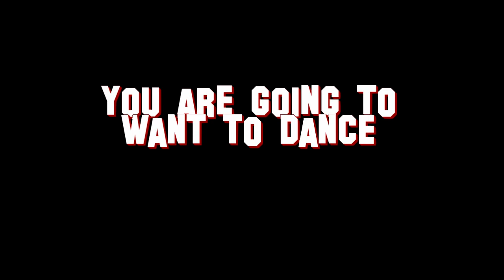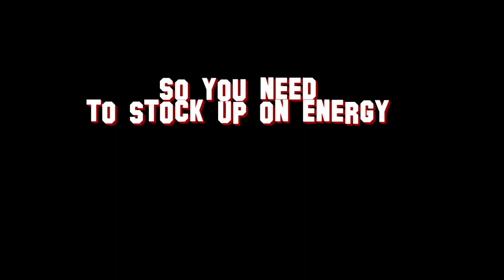5. joy amy 80's set 1 for broadcast